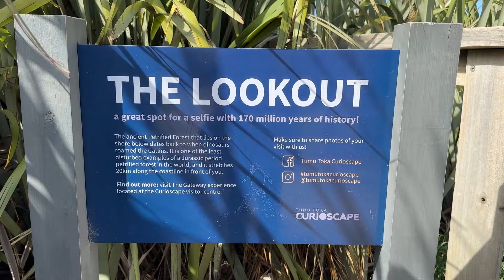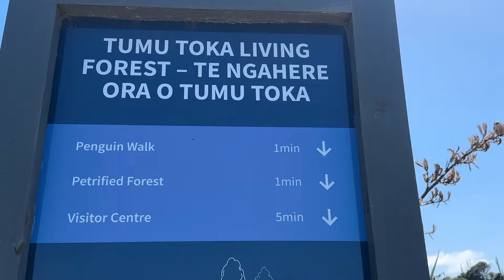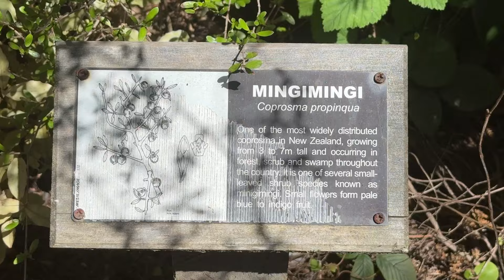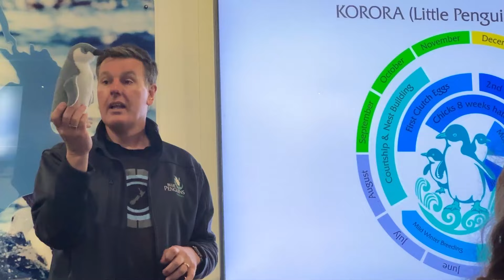Curio Bay, Catlins, & Dunedin | Southlands, New Zealand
A journal of our life, hikes, and travels.